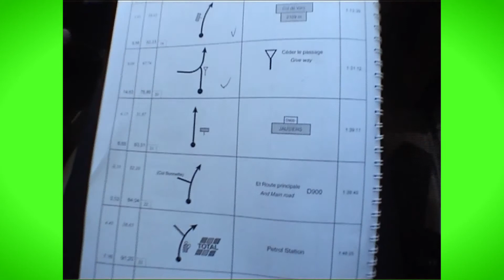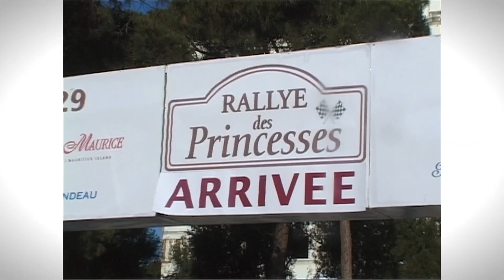Rallye des Princesses - Catherine Pic & Isabelle Charles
Course de régularité pour voitures anciennes et de collection exclusivement réservée au femmes, le Rallye des Princesses fêtera l'année prochaine son 15ème anniversaire. C'est l'occasion de revenir en 2002 pour la 2ème édition, à laquelle Catherine Pic & Isabelle Charles ont participé au volant de la Renault 4CV Vernet Pairard de 1953.